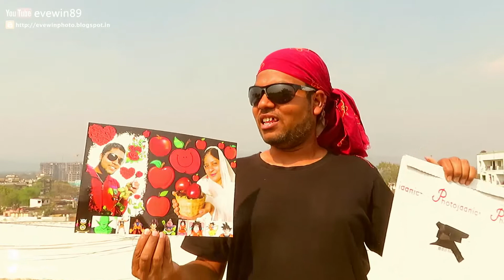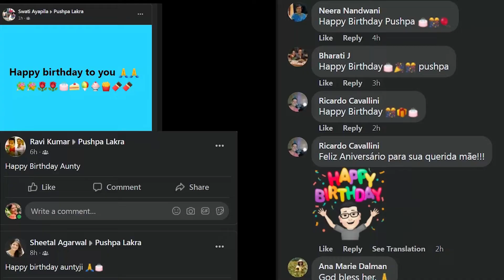HAPPY - BIRTHDAY - MUMMY - PUSHPA - LAKRA - 3RD MARCH 2022 - VIDEO - EVEWIN - LAKRA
HAPPY - BIRTHDAY - MUMMY  - PUSHPA - LAKRA - 3RD MARCH 2022 - VIDEO - EVEWIN - LAKRA - YOUTUBE - VIDEO

Birthday Wish
Happy Birthday
Happy Birthday Mummy
Pillsbury PASTRY Cake
Pillsbury Cake
Tasty
Pastry Cake
Pastry
Strawberry
Strawberry Pastry
Strawberry Pastry Cake
Birthday Surprize

HAPPY - BIRTHDAY - MUMMY  - 3RD MARCH 2022 - VIDEO - EVEWIN - LAKRA - YOUTUBE - VIDEO

BIRTHDAY SURPRIZE
CADBURY CHOCLAIRS
CADBURY CHOCLAIRS TOFFEE
CADBURY CHOCLAIRS CHOCOLATE
TASTY STEAMED IDLY'S
TASTY STEAMED IDLIS
IDLY SAMBAR
IDLY CHUTNEY
KARIA PATTA
CURRY LEAF
DHANIA PATTA
CORIANDER LEAF
CORIANDER LEAF CHUTNEY
DHANIA CHUTNEY
FRESH DHANIA
MINT LEAF
MINT CHUTNEY
MINT TEA
SAFFOLA TEA

SAFFOLA
SAFFOLA FITTIFY
REVIEW
EVEWIN LAKRA
PUSHPA LAKRA
GREEN TEA
MOROCCAN MINT
CHEF-CHRISTON
PHOTOJAANIC
PRINTS
PRINT OUTS
PHOTO DEVELOPERS
PHOTO PRINT DEVELOPERS
GLOSSY PAPER
8X12
4X6
A4 PRINTS
ANKUR RESIDENTS SOCIETY
ANKUR FLAT

PUSHPA LAKRA
EVEWIN LAKRA